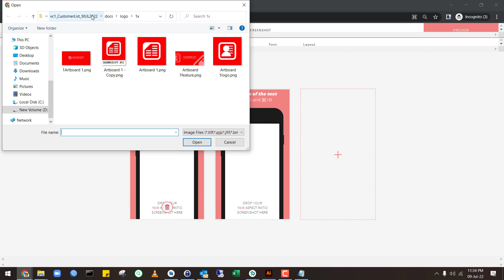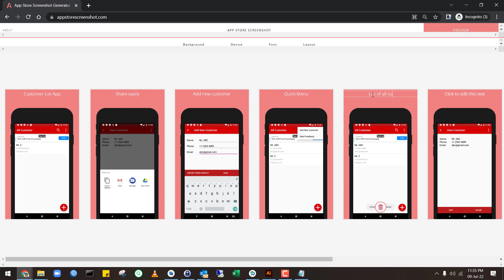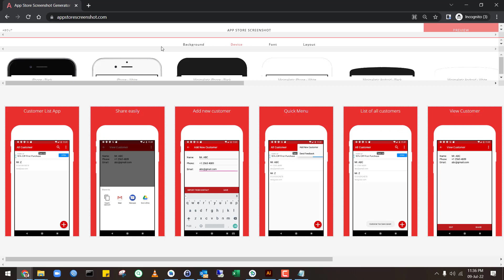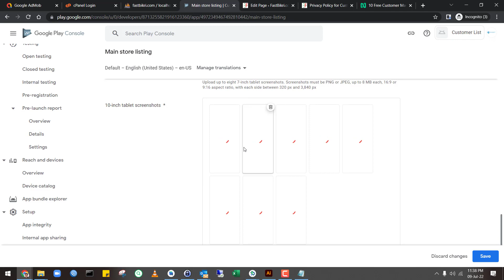How to create professional screenshot for your android app for Play Store